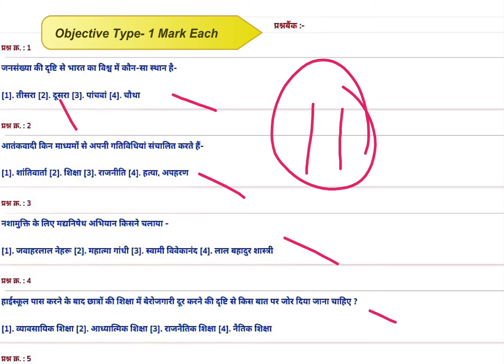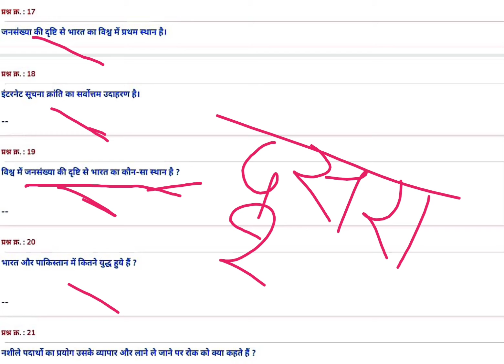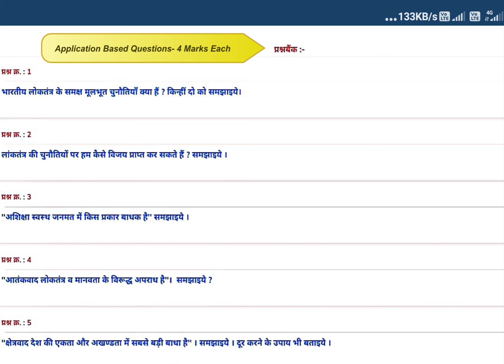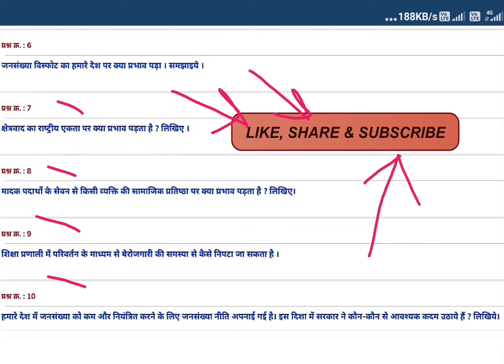MPBSE Question Bank 2021 | MP Board 10th Social Science Question Bank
Toppers की Answer Copy और सभी subjects के Question Bank download करने के लिए नीचे दिए गए अपनी class की link में देखिये👇👇👇